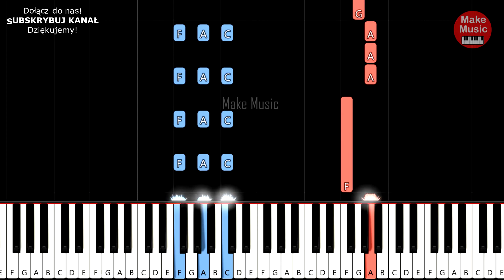OLE OLE OLE NIE DAMY SIĘ - Piano Keyboard Tutorial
Zobacz jak zagrać melodie piosenki/przyśpiewki piłkarskiej "OLE OLE OLE NIE DAMY SIĘ" na pianinie lub keyboardzie. Łatwa wersja dla początkujących.